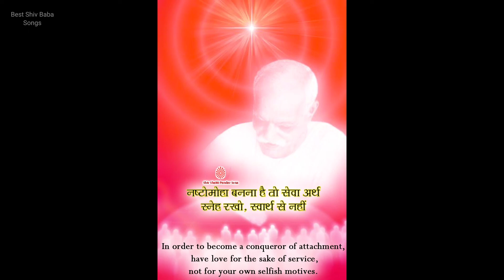वो जगह बहोत ही शांत है।तेरा मुल्क तेरा प्रान्त है।bestshivbabasongs